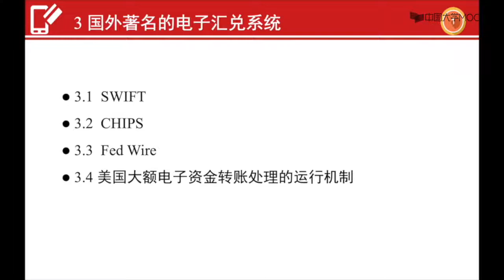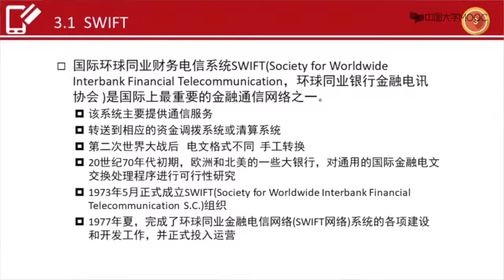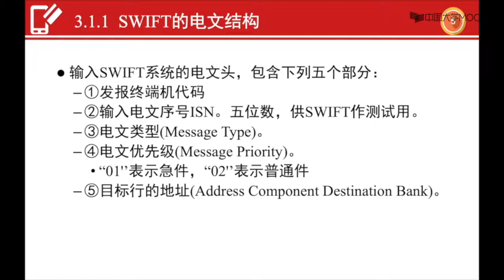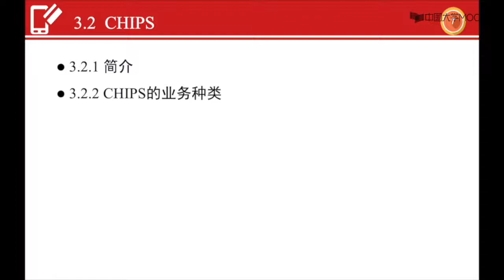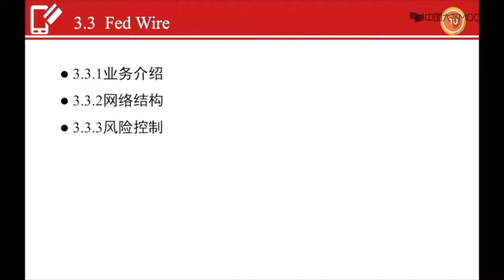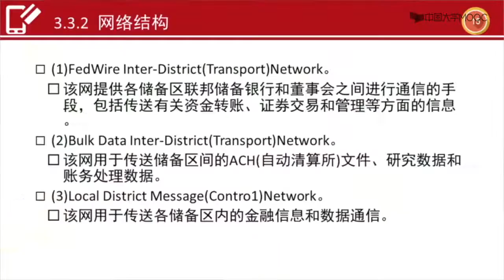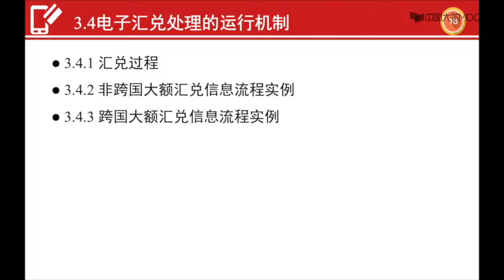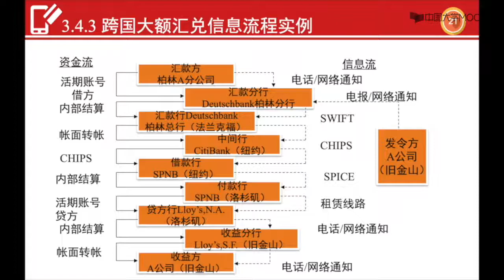国外著名的电子汇兑系统#信息安全与支付